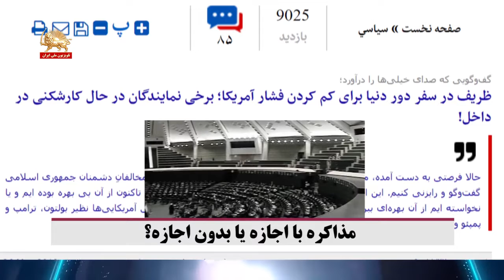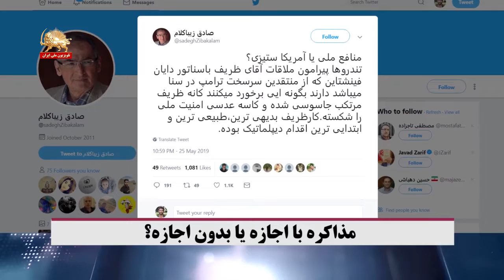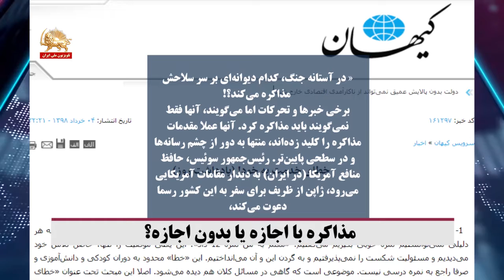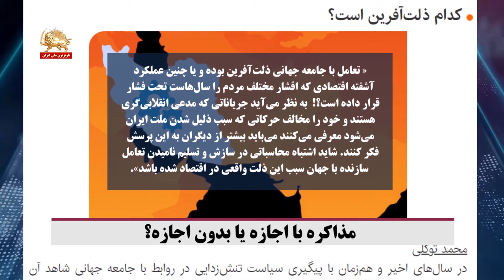مذاکره با اجازه یا بدون اجازه - تقاطع خبرها